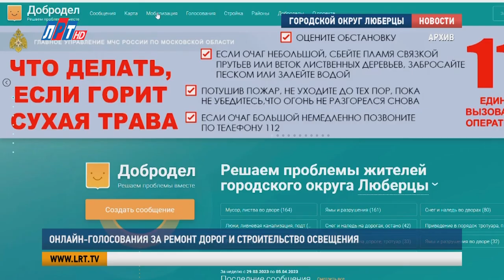Онлайн-голосования за ремонт дорог и строительство освещения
Сразу два онлайн-голосования стартовали на портале «Добродел».

Жителям Подмосковья предлагают выбрать дороги, которые отремонтируют в следующем году.

Отдать свой голос за тот или иной участок можно до 31 мая.  Дороги, которые получат максимальную поддержку жителей и отберут специалисты, вынесут на следующий этап голосования. Он пройдёт с 1 июля по 31 августа.

Кроме того, до 1 мая жители Подмосковья могут выбрать общественные территории, где установят системы наружного освещения и архитектурно-художественную подсветку. В городском округе Люберцы для голосования представлено  57 локаций.